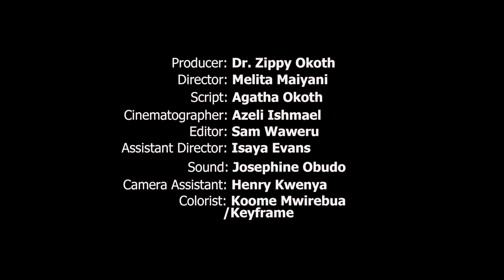MY CRISIS Short Film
This is a reflective film about a filmmakers plight during the COVID-19 Pandemic, when the premier of their feature film was cancelled following the government directive on public gatherings.

A Legacy Arts and Film Lab Production with support form KNATCOM
Produced By Dr. Zippy Okoth
Directed By Abu Melita
Cinematography By Ishmael Azeli
Assistant Director - Isaya Evans
Assistant Cameraman - Henry Kwenya
Sound - Josephine Obudo
Locations Manager - Steve Muriungi
Editor - Sam Waweru
Colour Grading - Key Frame KE
Graphic Design - Bill Kasanda

Starring: Dr. Zippy Okoth & Suki Wanza
Announcer Voice: Melita Ole Tenges
Special Thanks to MIDLIFE CRISIS Cast, Crew and Team